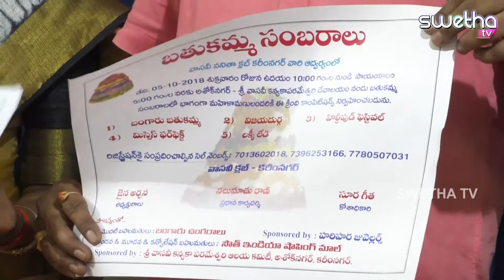kanyakaparameshwari pc 03 10 2018